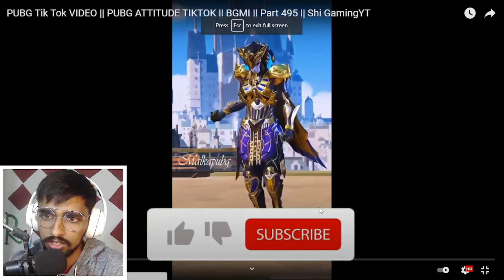victor funny moments 🤣 / new funny videos victor pubg mobile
•MY CHANNEL I NEED YOUR SUPPORT

                 PUBG I'D
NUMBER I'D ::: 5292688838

Pubg tiktok
PUBG funny moments and dance
PUBG funny wtf and epic moments
PUBG funny trolling moments

PlayerUnknown's Battlegrounds (PUBG) is an online multiplayer battle royale game developed and published by PUBG Corporation, a subsidiary of South Korean video game company Blue Hole. The game is based on previous mods that were created by Brendan "PlayerUnknown" Greene for other games, inspired by the 2000 Japanese film Battle Royale, and expanded into a standalone game under Greene's creative direction. In the game, up to one hundred players parachute onto an island and scavenge for weapons and equipment to kill others while avoiding getting killed themselves. The available safe area of the game's map decreases in size over time, directing surviving players into tighter areas to force encounters. The last player or team standing wins the round.